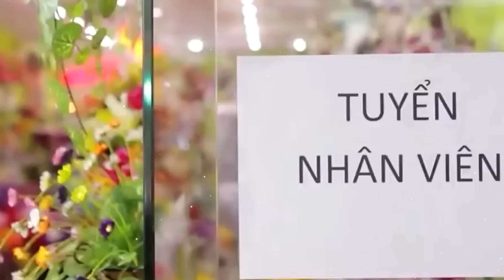MỘT KIẾP HỒNG NHAN, NẶNG TÌNH HAY NHẸ LÒNG, THẤM THÍA | NHẠC 8X9X TỐNG GIA VỸ 2024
VỠ MỘNG, XA MẶT CÁCH LÒNG, Ý NGHĨA CỦA SỰ CÔ ĐƠN | NHẠC 8X9X TỐNG GIA VỸ 2024

PLAY LIST:
1. Anh Thấy Mình Nhớ Em
2. Người Ta Không Yêu Em Đâu
3. Không Bao Giờ Anh Bó Tay 2
4. Thật Lòng Anh Rất Yêu Em
5. Cuộc Tình Buồn
6. Giọt Lệ Hoa Hồng
7. Hãy Để Anh Yêu Em
8. Người Ấy Vẫn Chưa Hiểu
9. Nụ Hôn Ấm Áp
10. Tại Em Không Hiểu
11. Thấm Thía
12. Thật Lòng Anh Rất Yêu Em
13. Tưởng Tượng Em Quay Lại
14. Anh Là Người Chung Tình
15. Càng Quên Càng Nhớ
16. Cuộc Tình Buồn